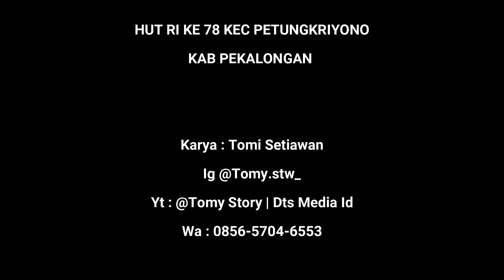Upacara HUT RI 78 Kec Petungkriyono | VIDEO DOKUMENTASI upacara17agustus | Dts Media Id